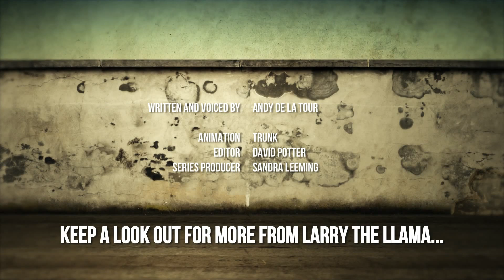Llama Time - UKRAINE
People may not be talking about the situation in Ukraine very much these days, but Larry is!. teleSUR